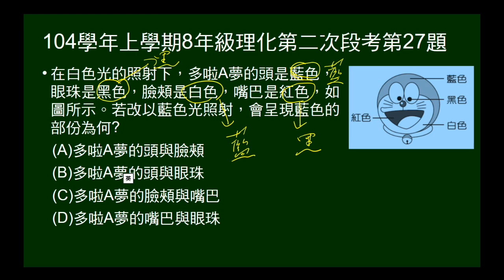104學年上8年級理化二段第27題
給白光照射下，多啦A夢各部位顏色，問在藍光照射下，哪些部位呈藍色。